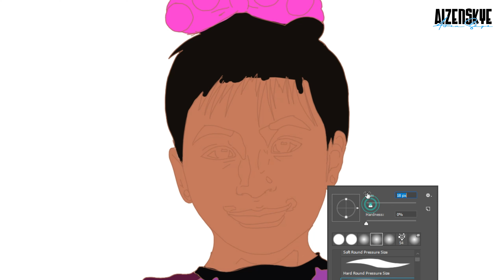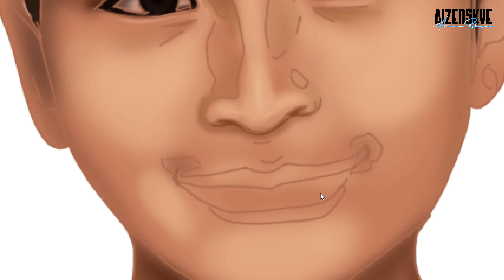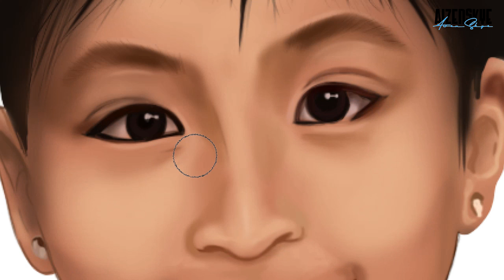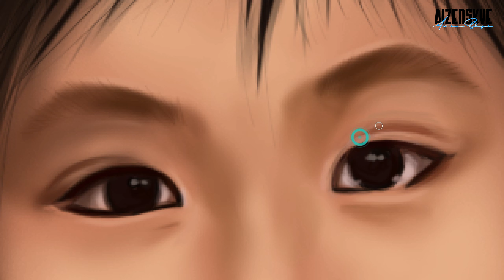SPEED DRAWING KAITLYN - Christmas Special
Merry Christmas Kaitlyn! :) We miss you all!

I've read your messages in Youtube, Facebook, Instagram and Twitter and decided to draw your requests to give back and thank you all.

You can request anyone you want to draw even your love ones specially if you have special occasions in the future.

2. Like the video
3. Share the video

Note:
Only people who provided comments in youtube would be eligible.

Follow me to get the high res copy of your picture :)